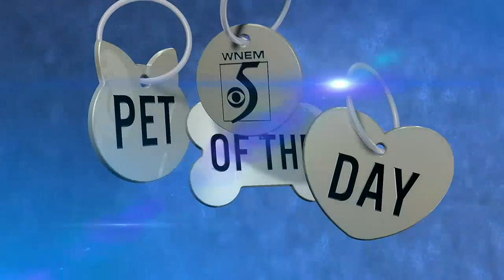Pet of the Day: Meet Jager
If you're interested in adopting Jager, contact the Humane Animal Treatment Society.